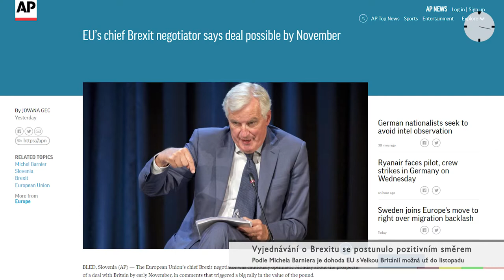2018-09-11: Minuta s XTB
Dnes s Jaroslavem Brychtou o vzestupu britské libry a aktuální situaci na trzích.